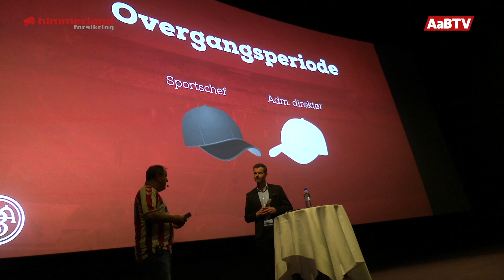AaB's preseason-arrangement 2020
AaB-truppen kom tæt på fansene onsdag aften, da sæsonkortholdere var inviteret til årets preseason-arrangement i en næsten fuld Sal 1 i Nordisk Film Biografer Aalborg Kennedy.

Spillerne bød sæsonkortholderne velkommen og serverede popcorn og sodavand for de fremmødte.

Under arrangementet fortalte administrerende direktør Thomas Bælum blandt andet om overgangsperioden uden sportchef, transfervinduet og den kommende sportschef, Inge André Olsen.

Dernæst fortalte fodboldchef Søren Krogh om sit indtryk af AaB - både før og efter ankomsten til Hornevej.

Cheftræner Jacob Friis gik derefter i dybden omkring AaB's spillestil og forventningerne til det forestående forår, inden Lucas Andersen og Kristoffer Pallesen præsenterede trænerstaben og spillertruppen med anekdoter til hver enkelt.

Se indslag fra aftenen i videoen øverst.